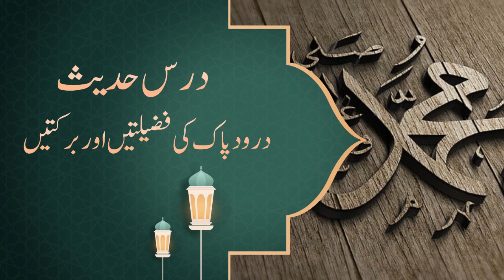Dars E Hadees lecture #2 || by fazal karim rasool || hadees islam #2024 || Voice Of FKR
|| Voice Of FKR